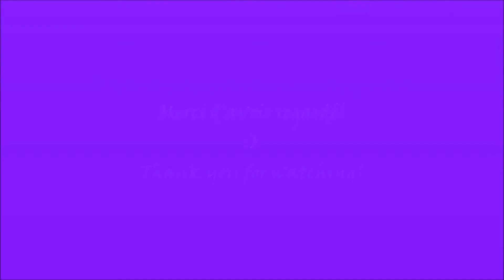AIR CANADA (old livery) A330-343X C-GFAF departing Montreal (YUL) ~ June 15, 2017